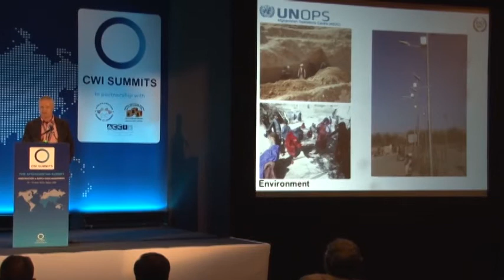Mr. Paul Cruickshank, Head of Programmes UNOPS Afghanistan Operations Centre (AGOC)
The Afghanistan Summit (13/06/12) Day 2. PANEL FIVE: Resources & Infrastructure Development Projects. The Investment Opportunities of Mining Sector in Afghanistan.